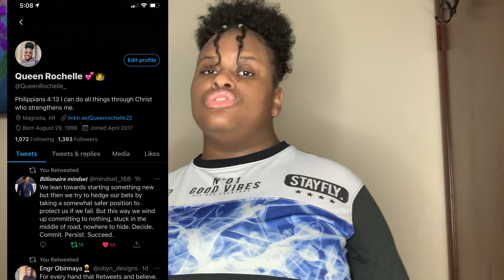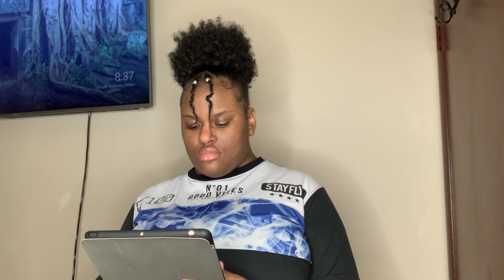Following a YouTuber WORKOUT ROUTINE | I’M EXHAUSTED 😫